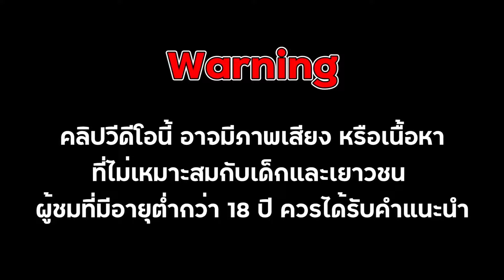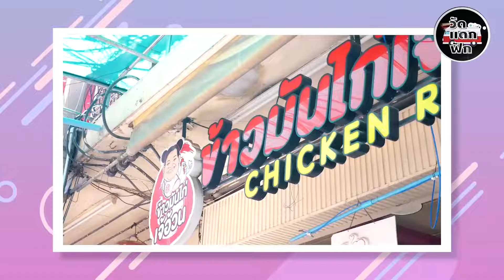ลูกหว้า ชอบอัดคลิปเวลามีอะไรกับแฟน ?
ช่องเก่าถูกแบน เรามาเริ่มกันใหม่ที่ช่องนี้นะครับ คลิปนี้เป็นคลิปแรกของรายการวัดแดกฟัก ที่ทำให้คนดูได้รู้จักกับพวกเรา Ep.9 น้องลูกหว้า นานๆจะเห็นเค้าคนนี้มาออกรายการสักครั้ง ต้องบอกเลยว่าคุ้มค่าแห่งการรอคอย กับการพูดคุยกับเธอคนนี้ แล้วที่ว่าชอบอัดคลิปเวลามีอะไรกับแฟน จริงหรือเปล่า ?